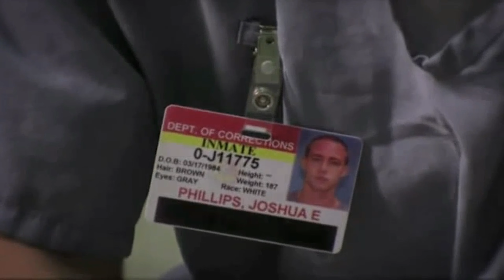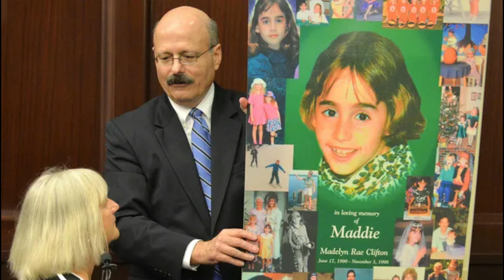MURDERED: Maddie Clifton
In the peaceful Lakewood suburbs of Jacksonville, Florida, a community was shattered by a crime that echoed the darkest aspects of human nature. This is the story of Joshua Phillips, born on March 17, 1984, in Allentown, Pennsylvania, into a troubled family. His father, Steve, was an alcoholic and drug addict whose violent temper terrorized Joshua and his mother. Joshua also shared his life with two older half-brothers, Daniel and Benji, but despite their age gap, they shared a strong bond.

In 1997, 14-year-old Joshua moved with his parents to Jacksonville, leaving behind his brothers and their life in Pennsylvania. The move to this idyllic community was meant to be a new beginning, but it instead marked the start of a tragic chapter. In Jacksonville, Joshua attended the A. Philip Randolph Academies of Technology, where he struggled to fit in and became a C-average student. His only solace was in his friendship with 8-year-old neighbor Maddie Clifton, a lively child who was the light of her parents, Steve and Sheila Clifton's life.

Their worlds collided catastrophically on November 3, 1998. While playing baseball, Joshua accidentally struck Maddie in the eye with the ball. Panicked about his father's potential reaction and desperate to silence Maddie's cries, Joshua dragged her into his house. In a frenzy of fear, he strangled her and hit her with the bat, then hid her unconscious body under his bed. Later, when Maddie regained consciousness and began to moan, Joshua brutally ended her life, stabbing her multiple times.

Maddie's disappearance sent shockwaves through the community. Her mother reported her missing, and a massive search ensued. Joshua, engulfed in guilt, joined the search, hiding his dark secret. The situation unraveled a week later when Joshua's mother discovered a wet spot on his bedroom floor and found Maddie's body under his bed. The revelation led to Joshua's immediate arrest at school.

The trial began on July 6, 1999, with Joshua being tried as an adult. The prosecution argued that the murder was sexually motivated, a claim the defense contested, suggesting Maddie's clothing came off as Joshua dragged her into his room. The trial ended with Joshua being found guilty of first-degree murder, sentenced to life in prison without the possibility of parole.

In prison, Joshua sought redemption through education, tutoring fellow inmates, and participating in religious services. His remorse was palpable in his statements before a 2017 resentencing hearing, following a Supreme Court ruling on juvenile sentencing. Joshua expressed his desire for a second chance, emphasizing his commitment to making Maddie's life matter through his actions.

As Joshua awaits another resentencing trial in 2023, the Clifton family continues to endure the pain of their loss. Their grief, magnified by the circumstances of Maddie's death, remains a poignant reminder of the tragedy that befell their family and the community.

The story of Joshua Phillips and Maddie Clifton is a grim testament to the consequences of violence and the complexities of the juvenile justice system. It challenges our perceptions of redemption and justice while underscoring the profound impact of family dynamics on young minds. As this story continues to resonate, it serves as a sobering reflection on the tragic loss of innocence and the ongoing search for closure and understanding in the face of unimaginable tragedy.